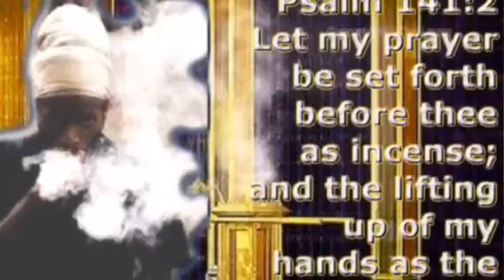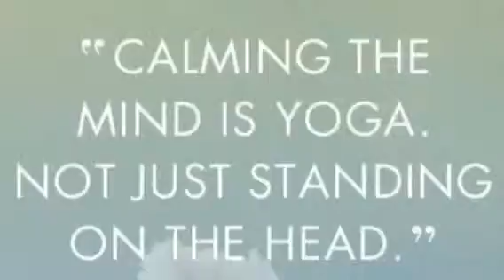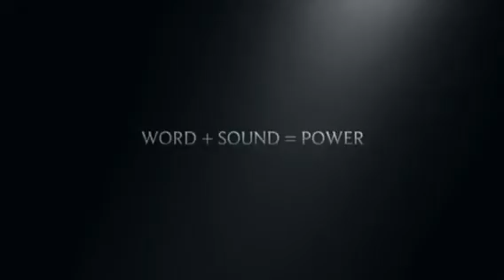RASTAFARI YOGA :WORD +SOUND=POWER | MEZMUR DAWIT CHANT MEDITATION | FEB - 5 | PSALM 52